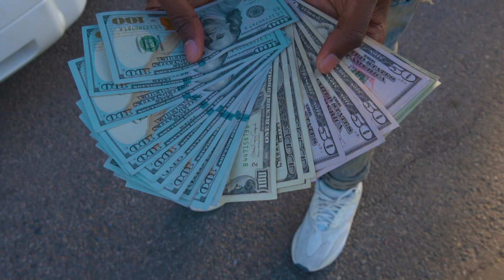Flurky Ely - The Tribute | Dir.